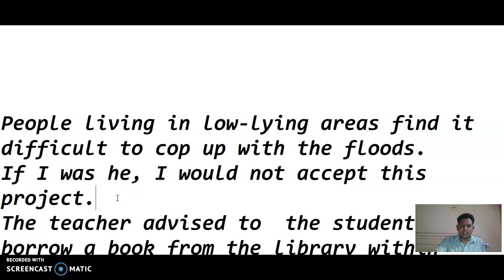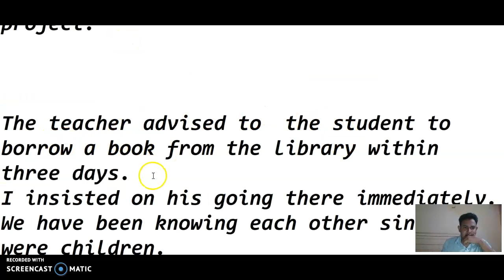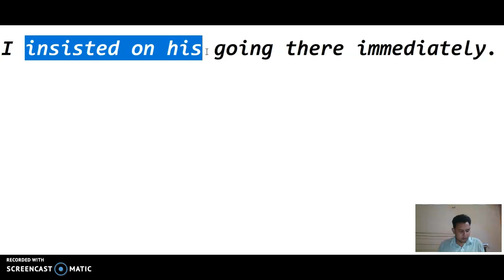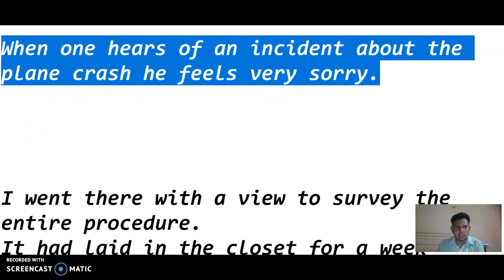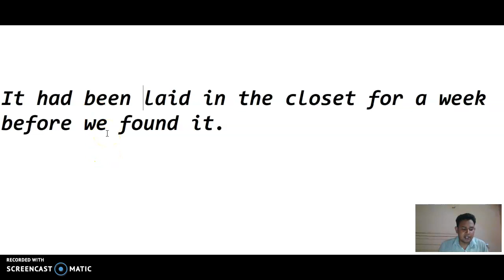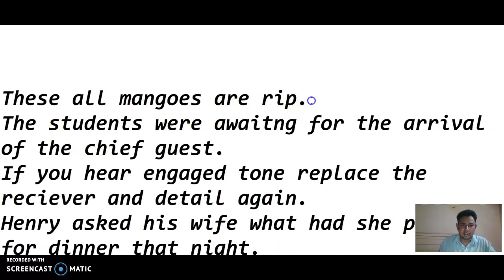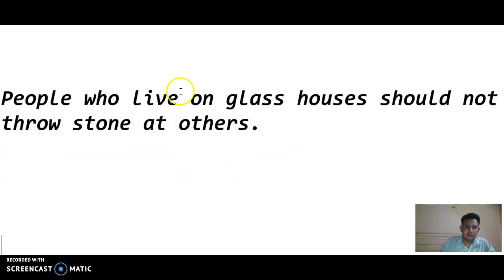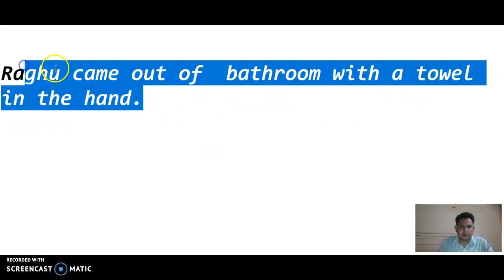SPOTIING ENGLISH SENTENCE ERROR